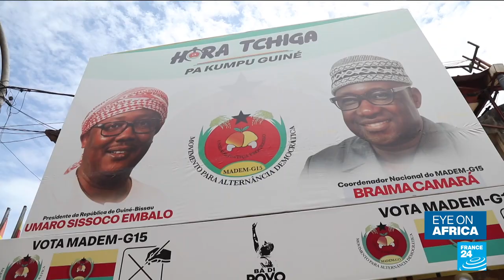Guinea-Bissau politics: Parliament set to reopen after opposition wins majority • FRANCE 24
Guinea-Bissau’s parliament is scheduled to reopen before the end of this month, following a historic legislative election in June. For the first time in the country’s history, the parliamentary majority will be held by a coalition of opposition parties. While this may be a positive sign for democracy, it is a risky situation in a country known for its coups d’états. FRANCE 24's correspondents Aminatou Diallo, Mbaye Ndir and Sam Bradpiece report.